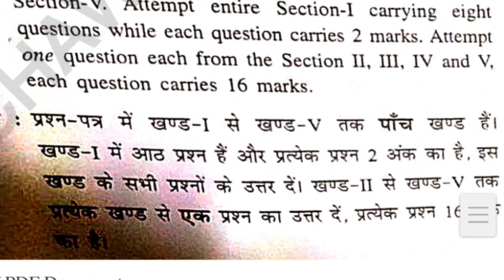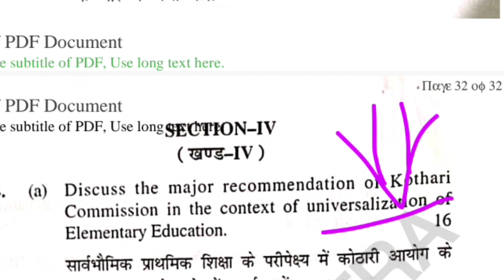contemporary india and education previous question papers